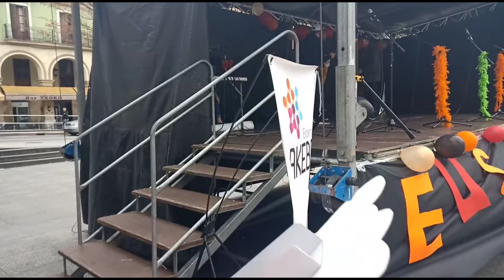Euskalgunea_Eibarko eusLiderrak